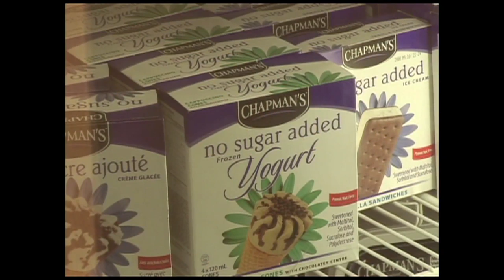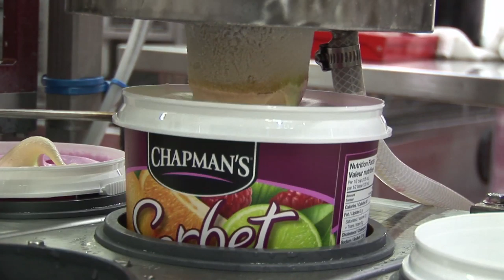Chapmans Ice Cream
At Chapman's, we're very proud to be Canada's largest independent ice cream manufacturer but we'll never outgrow the community of Markdale, Ontario in which we live and work. A sense of belonging and a feeling of family permeates the atmosphere at Chapman's Ice Cream. We may be located in a village and a little off the beaten track, but we'll never be out of touch with our customers and we'll always respond to their needs with quality products at affordable prices.